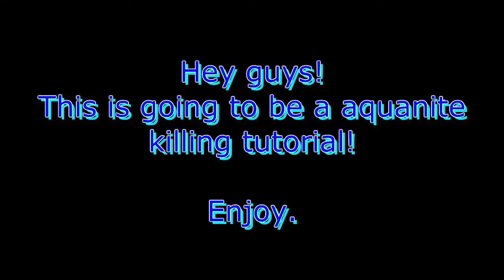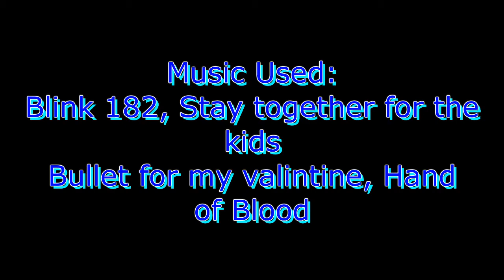Runescape aquanite tutorial. ImakedonecI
Hey guys! This is going to be a tutorial on how to slay aquatince's

BTW they are good money!! so do try them out.